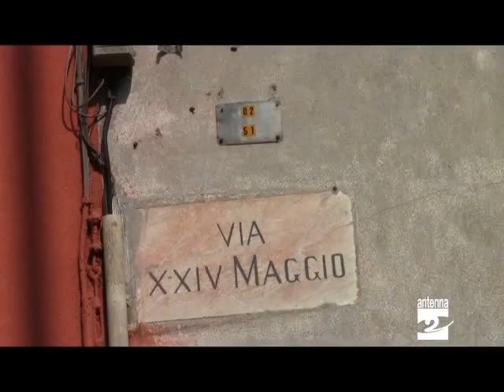Cene incidente scooter contro tir Antenna 2 TV 02072013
Un pensionato di 66 anni di Cene è ricoverato in condizioni serie all'ospedale Papa Giovanni XXIII di Bergamo dopo essere rimasto coinvolto in un incidente stradale, nel pomeriggio di martedì 2 luglio. L'episodio si è verificato poco dopo le 16.30 in via XXIV maggio, la strada che porta verso la Valle Rossa. L'uomo, in sella al suo scooter Malaguti, stava scendendo verso il centro del paese, quando per cause in via di accertamento si è scontrato con un tir portacontainer che procedeva in senso opposto. Il pensionato avrebbe urtato con il casco la parte anteriore del mezzo pesante, finendo a terra. È comunque sempre rimasto cosciente. Soccorso da un'ambulanza della Croce verde di Colzate è stato portato in ospedale per accertamenti. Sul posto, per i rilievi, i carabinieri di Gandino e Fiorano.